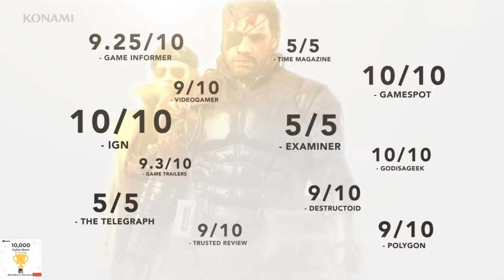CORRE PESSOAL!!! JÁ ESTA DISPONÍVEL AS NOVAS PROMOÇÕES DA PLAYSTATION!!!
Muito obrigado.